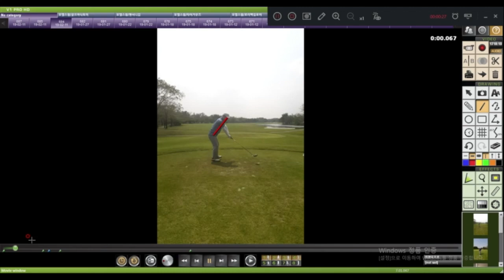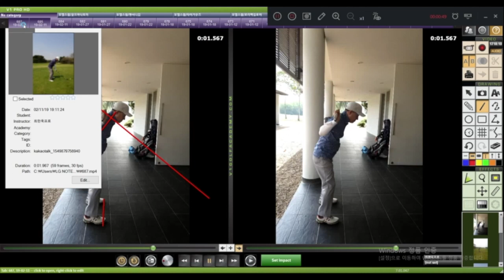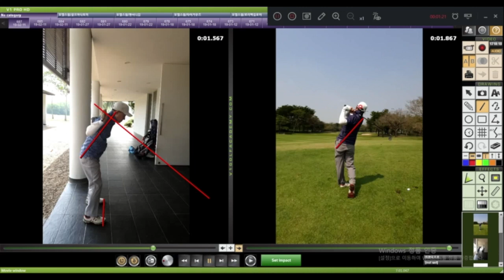[최완욱의 골프주치의] (16) 아무리 강조해도 지나치지 않은 '척추각도 유지'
* 최완욱 프로. 마일스톤 골프 아카데미 원장. 체육학 박사. 타이틀리스트 TPT 교습프로. 이승연(KLPGA) 등 프로와 엘리트 선수는 물론이고 주말골퍼들에게도 친절한 맞춤형 레슨으로 인기를 끌고 있다. 2018년 여름 레슨 어플리케이션 ‘이어골프’를 내놓았다. 티칭프로와 교습생이 한 자리에 없더라도 스윙을 스마트폰으로 찍어서 보내면 그것을 분석하고 해법을 파악해 다시 보내주는 방식으로 운영된다.